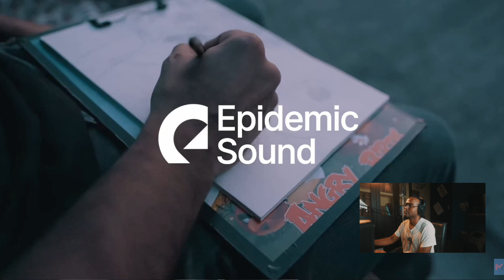Important Tips to make a short film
This video will help you build your script and start shooting.